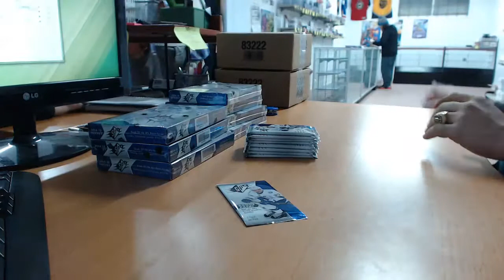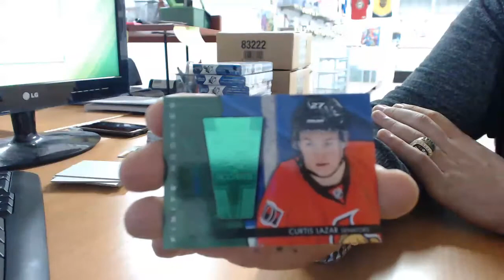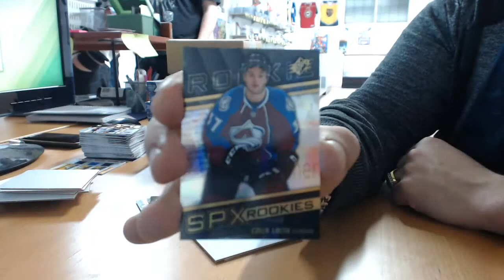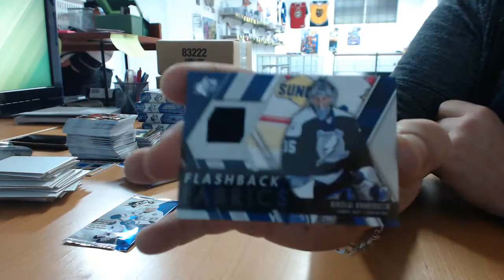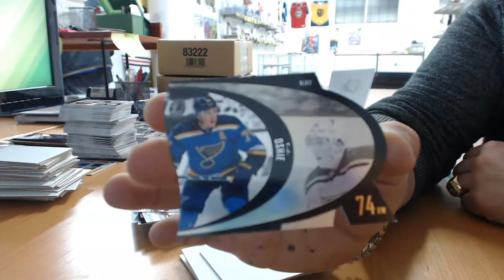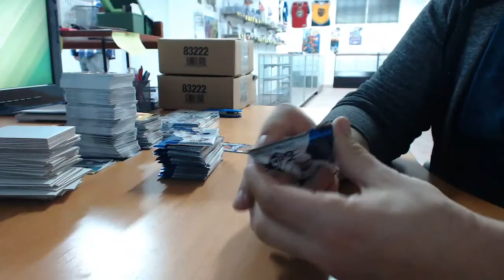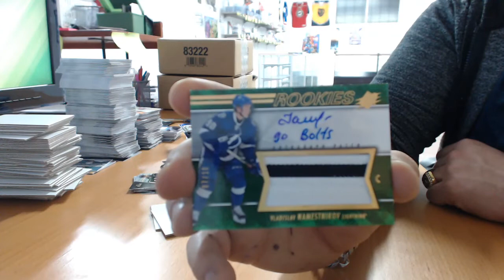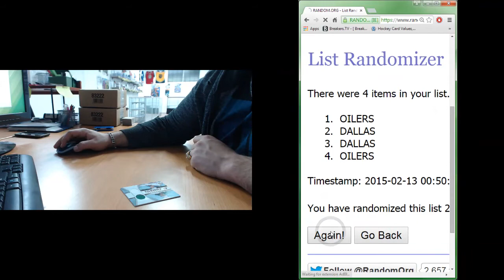Break#120 - 14-15 SPx case #1